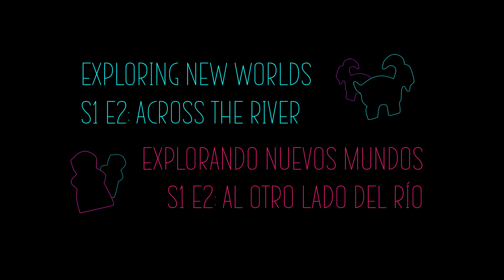Exploring New Worlds: Across the river | S1 E2 | Board game stop motion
EN: Welcome to the second episode of Exploring New Worlds, a Stop Motion series in which Meeples are adventuring in different worlds. This video features:

Architects of the West Kingdom is a work placement game for 1 to 5 players design by Shem Phillips and published by Renegade Games, and it is part of a trilogy. Here you can find more information of the game

Mountain Goats is a game for 2 to 4 players in which players roll dice in order to climb up the mountains and collect victory points. Design by Stefan Risthaus and published by Boardgamestables.com, here you can find more information about the game

Photosynthesis is a game for 2 to 4 players design by Hjalmar Hach and published by Blue Orange Games. Players place their trees for them to grow with the sun, the more sun they receive the more points you get. Here you can access more information of the game

Mariposas es un juego para 2 a 5 jugadores diseñado por Elizabeth Hargrave and published by Alderac. In Mariposas you are following the Monarch migrations back and forth according to the seasons. Here you can find more information of the game

ES: Bienvenidos al segundo episodio de Explorando Nuevos Mundos, una series Stop Motion en la que Meeples se aventuran en diferentes mundos. Este video presenta:

Arquitectos del Reino del Oeste es un juego de colocación de trabajadores para 1 a 5 jugadores diseñado por Shem Phillips y publicado por Renegade Games y es parte de una trilogía. Aquí pueden encontrar más información

Mountain Goats, es un juego para 2 a 4 jugadores en el que los jugadores lanzan dados para escalar montañas y acumular puntos de victoria. Diseñado por Stefan Risthaus y publicado por Boardgamestables.com. Aquí pueden encontrar más información sobre el juego

Photosynthesis es un juego para 2 a 4 jugadores diseñado por Hjalmar Hach y publicado por Blue Orange Games. Los jugadores colocan sus árboles para que crezcan con el sol, cuanto más sol reciben, más puntos obtienes. Aquí puedes acceder a más información del juego

Mariposas es un juego para 2 a 5 jugadores diseñado por Elizabeth Hargrave y publicado por Alderac. En Mariposas estás siguiendo las migraciones de las monarcas según las estaciones. Aquí puedes encontrar más información del juego